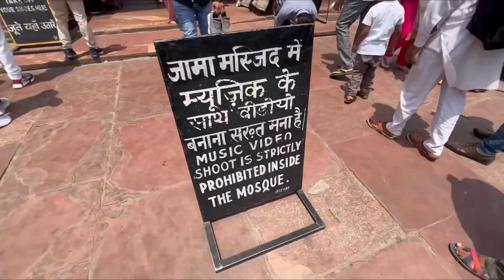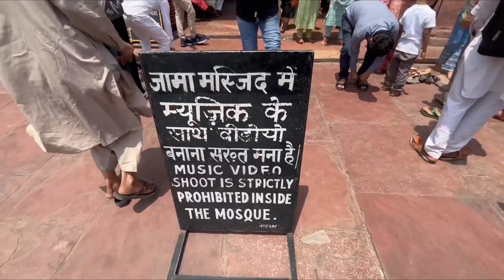jama Masjid की इस जगह का राज़ 😳 | Shailab Vlogs 7